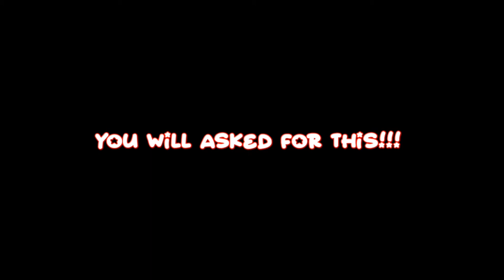JMP529 Punishment (3rd Version/FREE TO USE/VOLUME WARNING!)